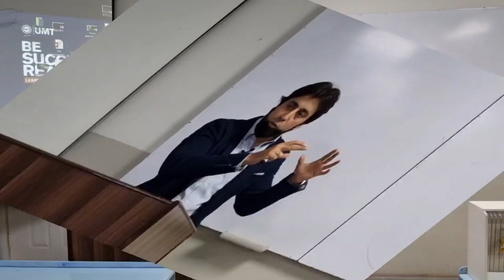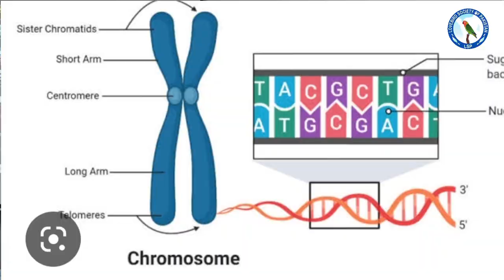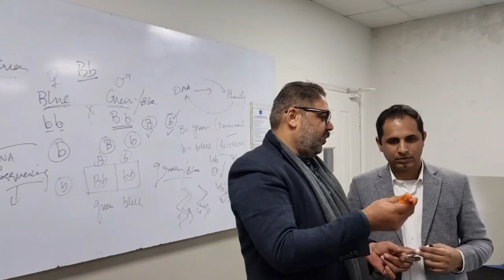First ever talk on Aviculture by the team of 𝐋𝐨𝐯𝐞𝐛𝐢𝐫𝐝 𝐒𝐨𝐜𝐢𝐞𝐭𝐲 𝐎𝐟 𝐏𝐚𝐤𝐢𝐬𝐭𝐚𝐧 at university level !